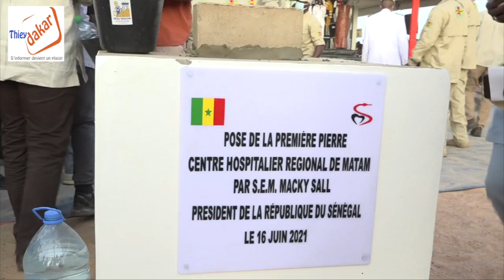Matam: Macky SALL lance les travaux de reconstruction du nouvel Aéroport et l'ISEP de Ourrossogui